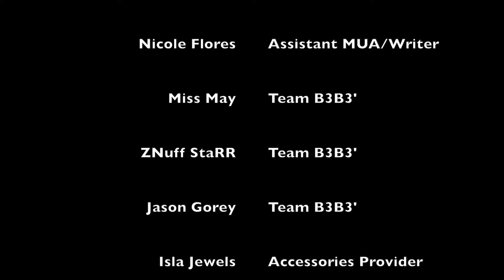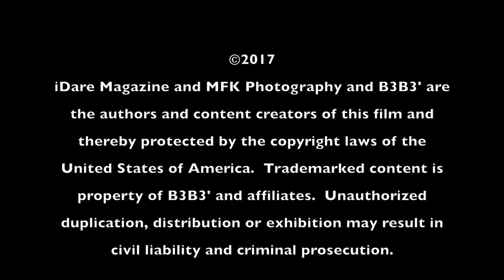B3B3' Behind the Scenes with iDare Magazine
A look into our shoot with artist B3B3' for the cover of iDare Magazine.  to view the first issue of the year.  It's a hot one so be prepared!
Videography by Nestle Snipes
Photography and editing by:  Jose Pagan